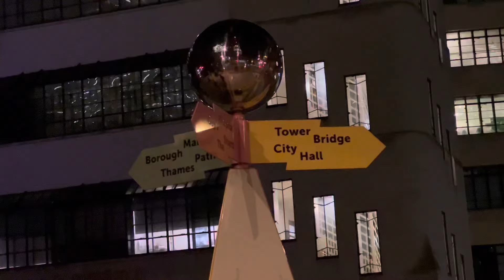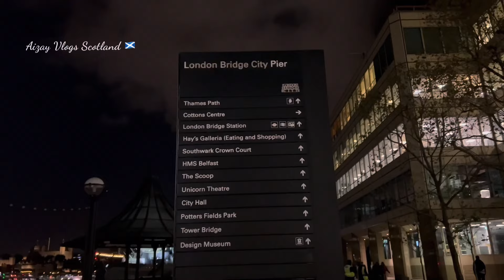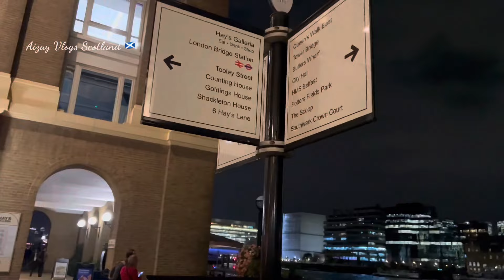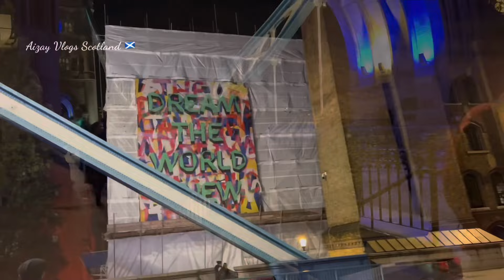London Bridge Night Walking Tour 2024 / Walking London At Night / walkthrough 4K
London Walking Tour | London walking tour 2024 | walking in London | Tower bridge Night View | London night walk | London Walking at night 2024 /